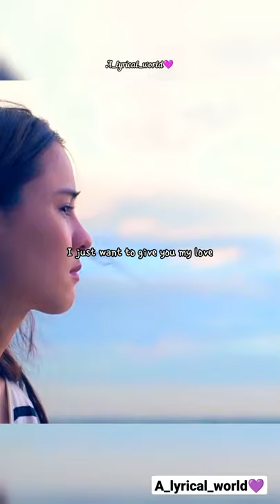Oh Baby I - MikeD.Angelo ft.Aom Sushar lyrical💜shorts